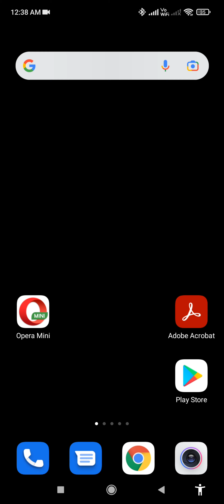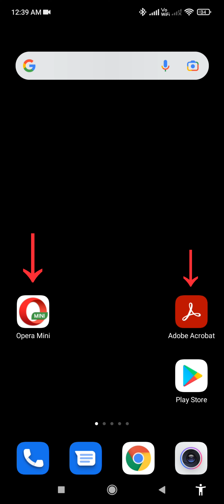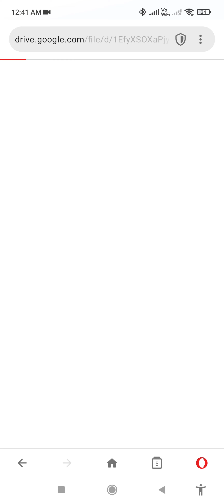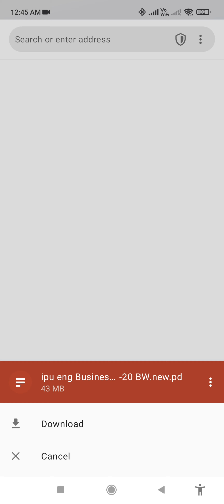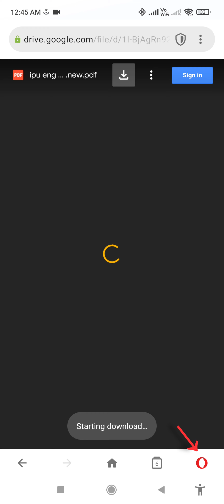How To Download 1PUC And 2PUC Text Books ||Kannada Medium || English Medium